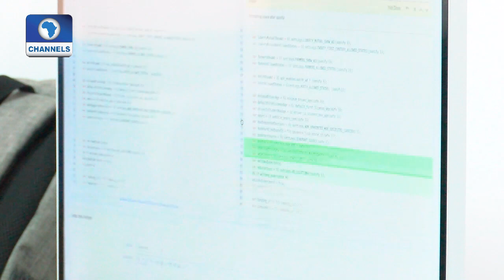Building The Startup Culture In Nigeria |Tech Trends